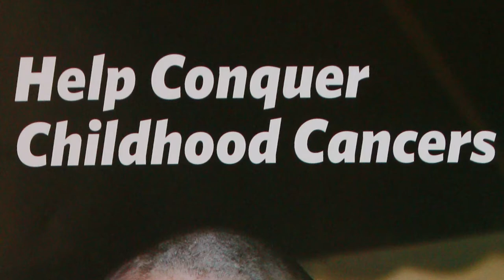Yazkin giving hair for "Help Conquer Childhood Cancer"